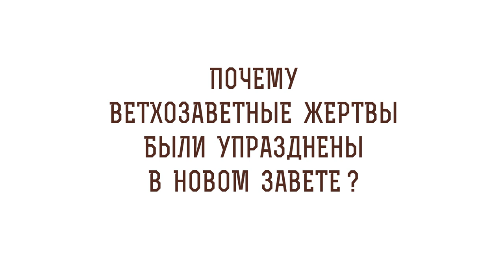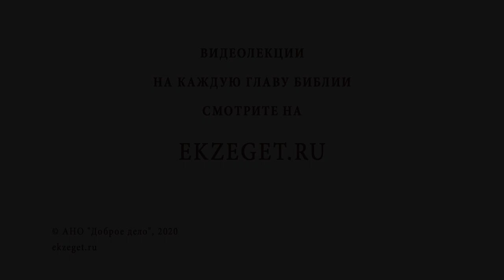Почему ветхозаветные жертвы были упразднены? Библия отвечает. Священник Иоанн Тераудс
В сегодняшнем видео с о. Иоанном Тераудсом отвечаем на вопрос - "Почему ветхозаветные жертвы были упразднены?"  Касаемся следующих тем:

🔸Жертвоприношение в скинии.
🔸Преобразовательное и искупительное значение жертвы.
🔸Устав жертвоприношения в книге Левит.
🔸Отмена у христиан ритуальной части закона Моисеева.
🔸Жертва Христова отменяет все другие жертвы.
🔸Новый Завет с новым народом.